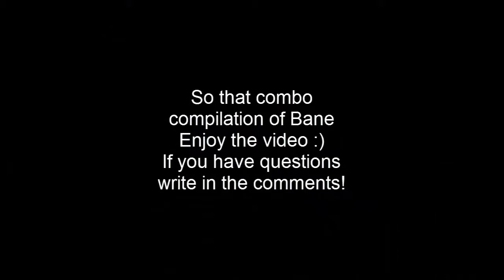Injustice Gods Among Us: Bane Combo Compilation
If you have questions write in the comments!